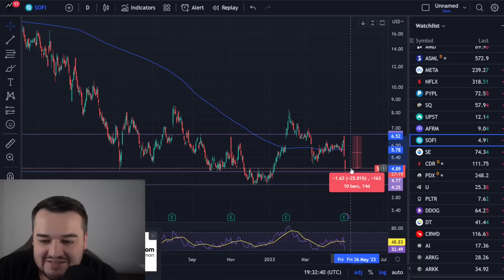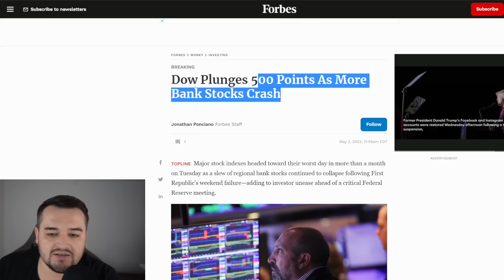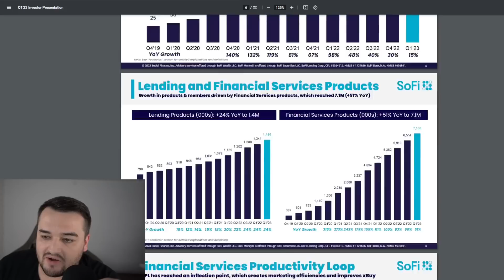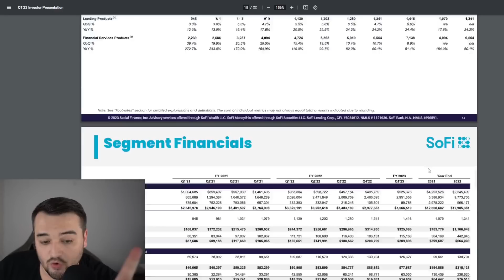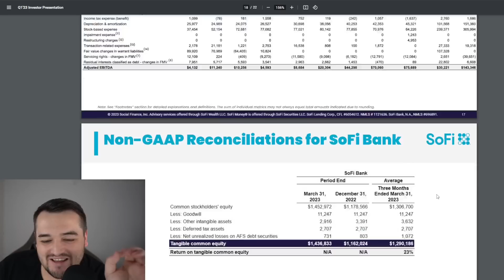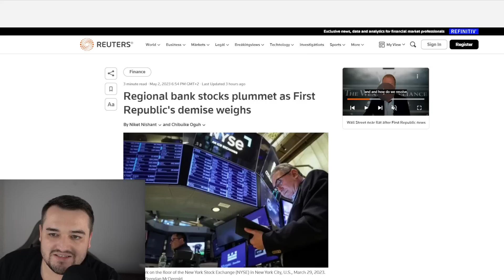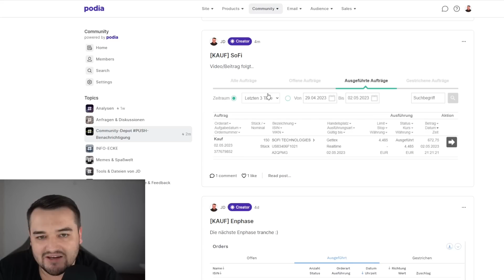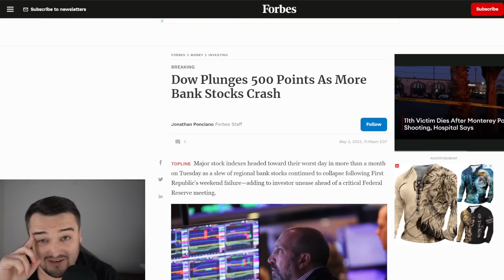SoFi Aktie: Vollkatastrophe??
Die Sofi Aktie nach den Quartalsergebnis eine Vollkatastrophe? in diesem Video zeige ich was ich mit der SoFi Aktie mache und wieso die Aktie abstürzt...

▬▬▬▬ Weitere Empfehlungen ▬▬▬▬